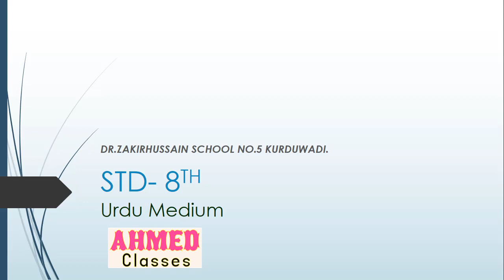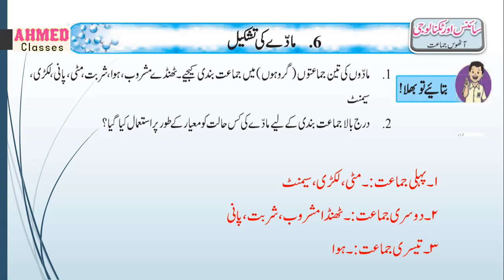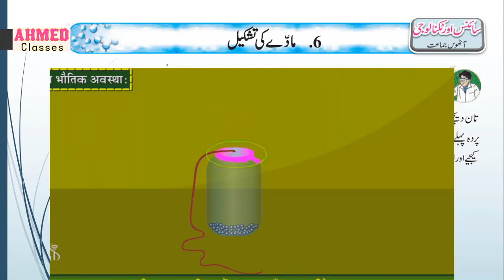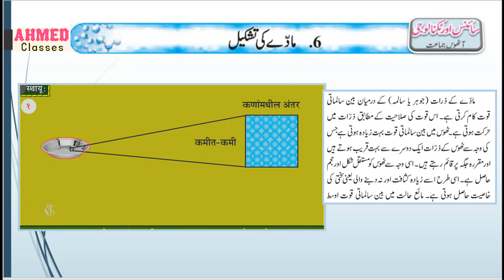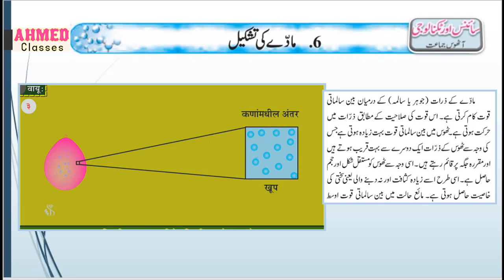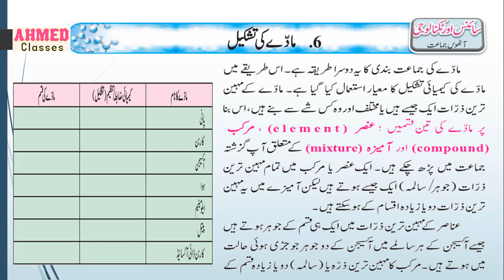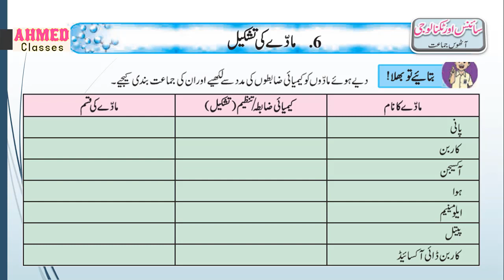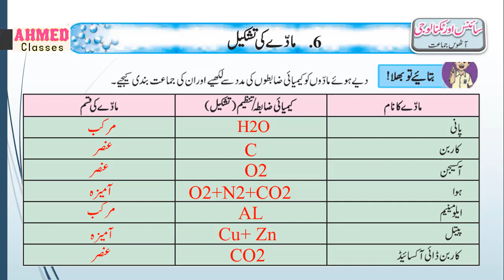Std 8th ll Science ll Chapter 06 ll مادے کی تشکیل حصہ 1